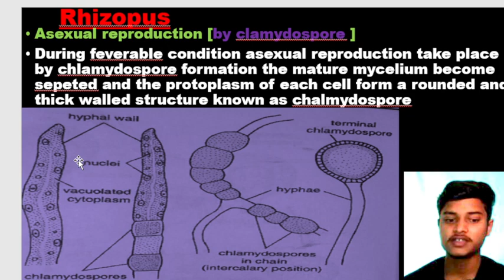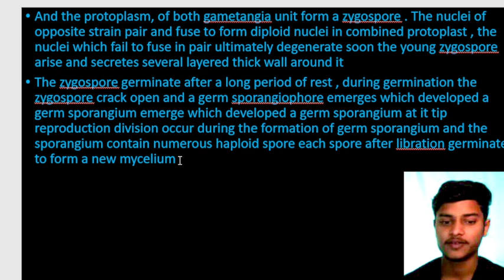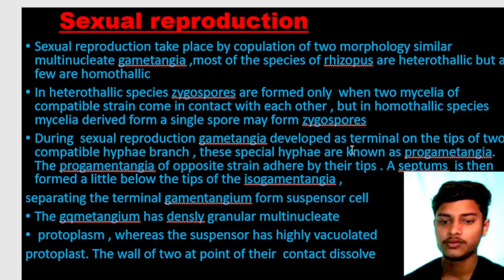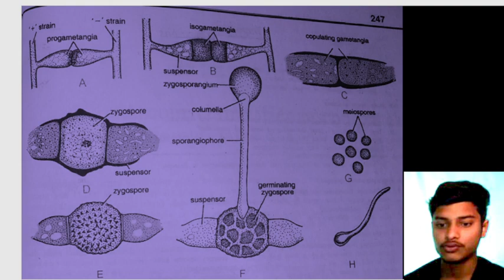BSC first year first semester botany unit 4 [ Fungi - Rhizopus ]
Hello friends aaj ke class me hm  / Fungi - Rhizopus / ke life cycle pe detail me discus karne vale h with notes and suitable figure

Life cycle of fungi - Rhizopus